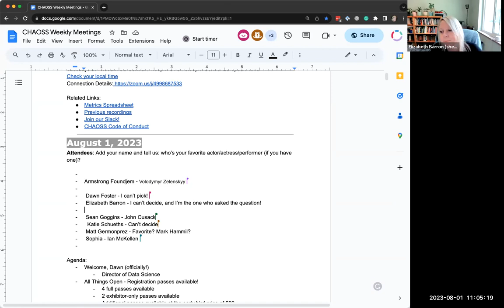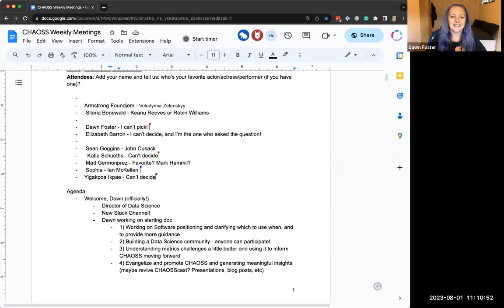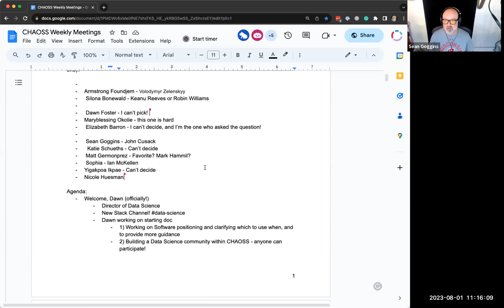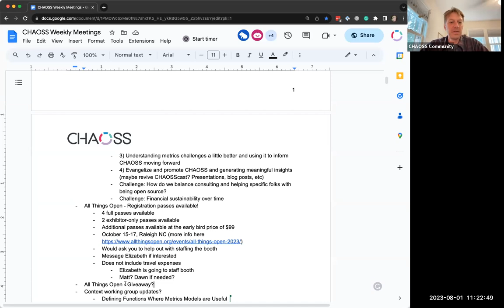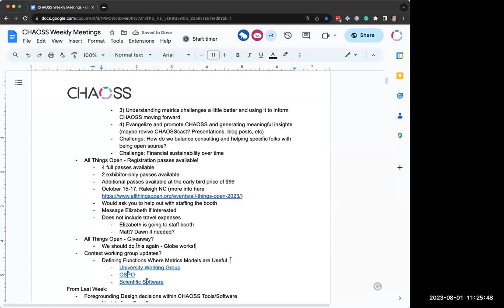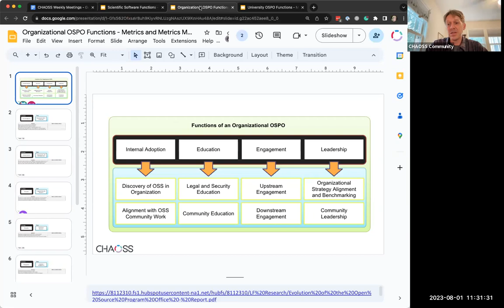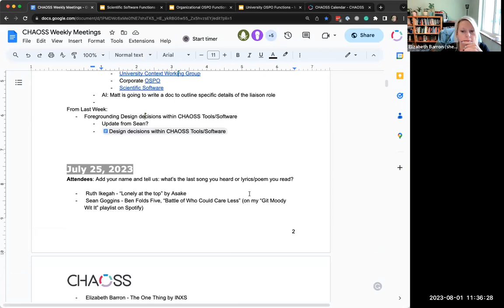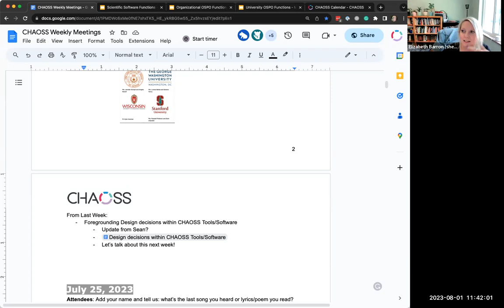CHAOSS Weekly Community Call, August 1, 2023